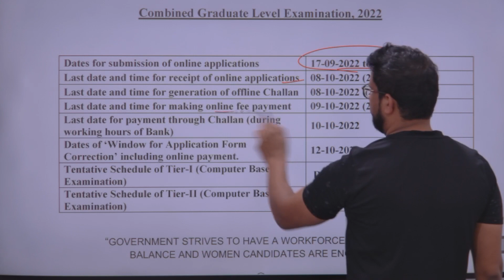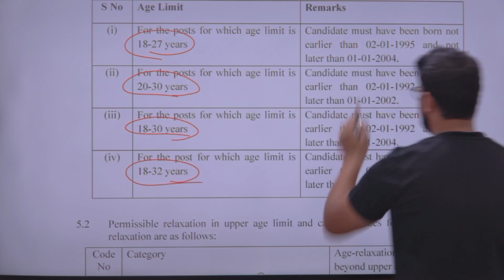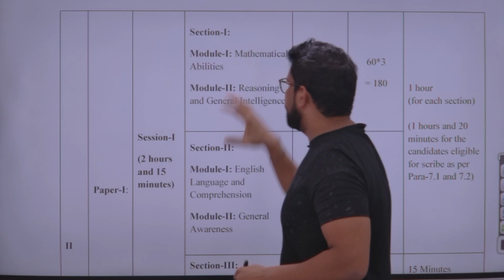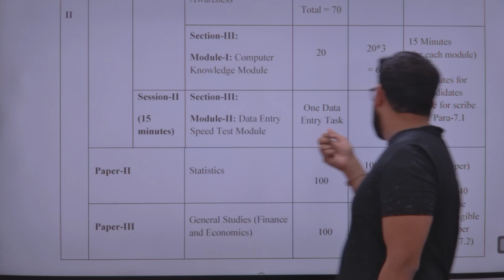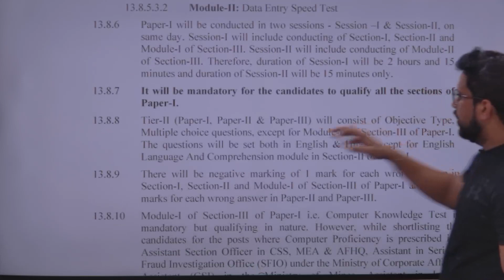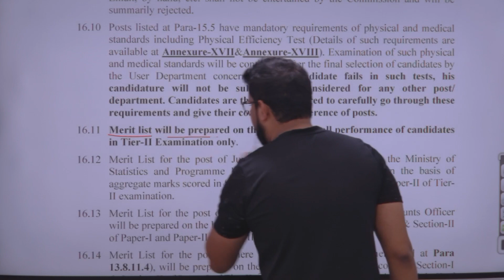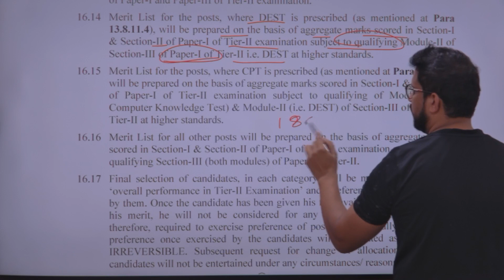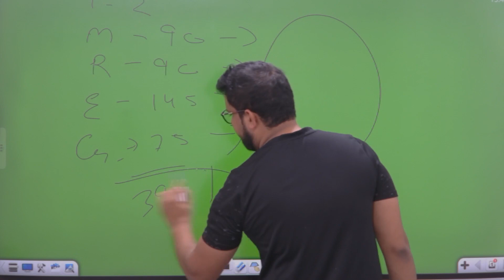SSC CGL 2022 OFFICIAL NOTIFICATION OUT | CGL 2022 TIER 1 QUALIFY VACANCY | CGL 2022 PATTERN CHANGE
HELLO THIS SIDE
GAURAV SIR

FOUNDER OF

THE BRIGHT FUTURE PEDAGOGY

MATHS

ENGLISH

HINDI

REASONING

GS

6 TO 10 MATHS

6 TO 10 SCIENCE